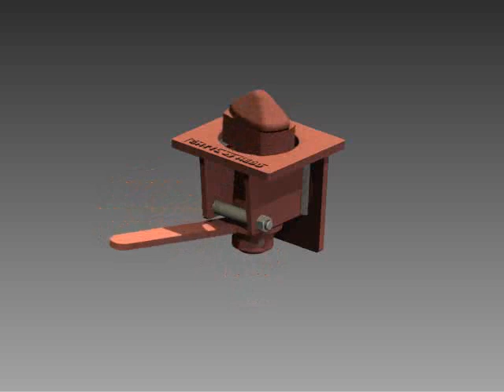CHTTL video 3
Shipping Container Truck Twist Lock, Bolt on Twist Lock, Weldable Twist lock and double ended twist lock